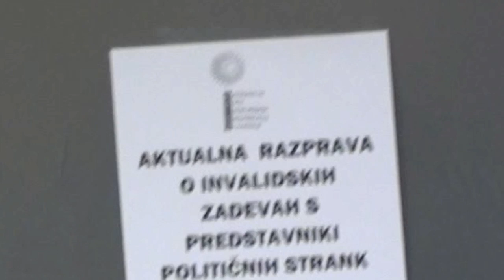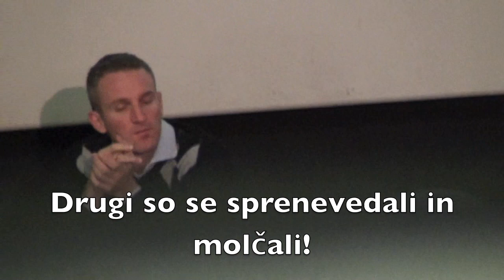NSIOS diskriminacija do diskriminiranih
Predvolilno soočenje je potekalo v petek, 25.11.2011 v ljubljanskem
Koloseju. Udeležili so se ga predstavniki: SDS - Romana Tomc, PS- Sašo Rink,
SNS - Barbara Jerman, DeSUS - dr. Luj Šprohar, Zares - Sašo Stojanovič, LDS
- Dragica Bac, NS - Mag. Cveto Uršič, SD - Ivan Svetlik, TRS - Petra Rezar.